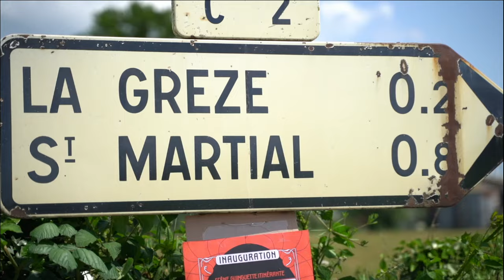L'Estafette | Scène guinguette itinérante !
[𝐏𝐫𝐞𝐦𝐢𝐞̀𝐫𝐞 𝐬𝐚𝐢𝐬𝐨𝐧 𝐞𝐬𝐭𝐢𝐯𝐚𝐥𝐞 𝐩𝐨𝐮𝐫 𝐋’𝐄𝐬𝐭𝐚𝐟𝐞𝐭𝐭𝐞]
Après une inauguration en fanfare le jeudi 1er juin à Tauriac-de-Naucelle, L’Estafette a sillonné les routes du Ségala Tarnais et Aveyronnais tout au long de l’été 2023.
Pour sa première saison estivale, cette scène guinguette itinérante s’affirme comme un outil permettant de favoriser l’itinérance des musiques actuelles des trois associations dans des territoires ruraux et la création de liens sociaux par la culture.
Lauréate du budget participatif citoyen de la région Occitanie en 2021, l’Estafette est un équipement atypique, qui se démarque par sa mobilité, son autonomie et son design. Elle ouvre le champ des possibles pour favoriser la cohésion sociale, la mixité, la création de liens transgénérationnels… Elle permet de marquer une nouvelle dynamique pour les associations et de les aider à mener à bien leur projet.

[𝐋’𝐄𝐬𝐭𝐚𝐟𝐞𝐭𝐭𝐞 𝐞𝐧 𝐪𝐮𝐞𝐥𝐪𝐮𝐞𝐬 𝐜𝐡𝐢𝐟𝐟𝐫𝐞𝐬]
Durant l’été 2023, L’Estafette c’est :
- 11 événements, dont 2 festivals ;
- organisés dans 14 communes du Ségala Tarnais et Aveyronnais ;
- 39 groupes qui ont foulé la scène de l'Estafette depuis le 1er juin, soit plus de 200 artistes ;
- des dizaines de milliers de personnes présentes sur ces événements !

[𝐏𝐨𝐮𝐫𝐪𝐮𝐨𝐢 𝐮𝐧 𝐭𝐞𝐥 𝐩𝐫𝐨𝐣𝐞𝐭 ?]
Partageant le constat commun d’un manque d'équipements culturels en milieu rural, l'AJAL, Pollux Asso et X Fest Organisation s'associent pour développer un outil scénique itinérant. Composé d'un camion-bar et d'une scène-remorque, il permet aux associations de développer leurs projets en totale autonomie. La solution idéale pour dynamiser la culture dans des territoires ruraux qui ne disposent pas toujours d’équipement culturel et de créer de véritables moments de partage, de convivialité et de vivre-ensemble.

[𝐋'𝐄𝐬𝐭𝐚𝐟𝐞𝐭𝐭𝐞, 𝐜'𝐞𝐬𝐭 𝐪𝐮𝐨𝐢 𝐜𝐞 𝐧𝐨𝐦 ?]
Historiquement, l'estafette fait référence à la mobilité, mais c'est aussi le lien fait par les messagers sur les lignes de front. Aujourd'hui, notre Estafette s'illustre comme un véritable moteur de lien entre le Ségala Tarnais et Aveyronnais au travers d'actions culturelles itinérantes inédites !

[𝐌𝐞𝐫𝐜𝐢 𝐚𝐮𝐱 𝐜𝐢𝐭𝐨𝐲𝐞𝐧.𝐧𝐞.𝐬 𝐞𝐭 𝐚𝐮𝐱 𝐩𝐚𝐫𝐭𝐞𝐧𝐚𝐢𝐫𝐞𝐬 𝐪𝐮𝐢 𝐨𝐧𝐭 𝐬𝐨𝐮𝐭𝐞𝐧𝐮 𝐜𝐞 𝐩𝐫𝐨𝐣𝐞𝐭 !]
Un projet porté par l’AJAL, Pollux Asso et X Fest Organisation, avec le soutien financier du programme européen LEADER, du Centre National de la Musique, des budgets participatifs citoyens de la Région Occitanie et du département du Tarn, du département de l’Aveyron et du Crédit Agricole Nord Midi-Pyrénées.

Vidéo réalisée par Kévin Abélard